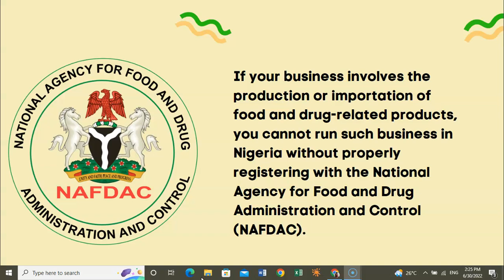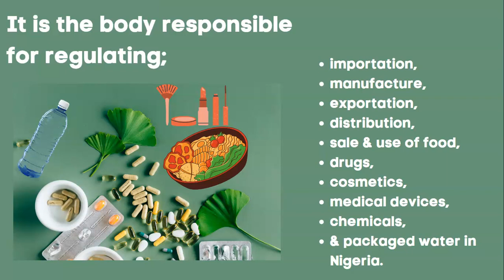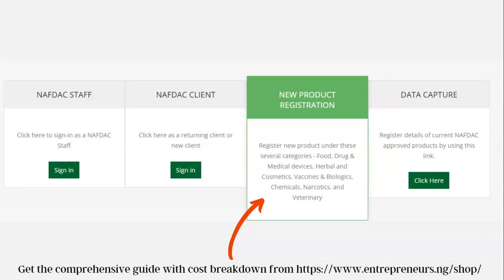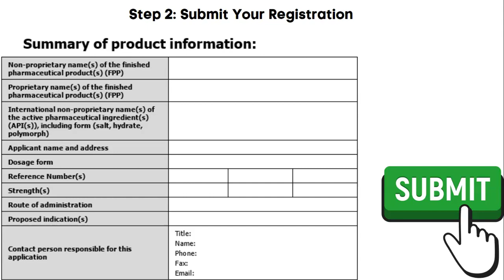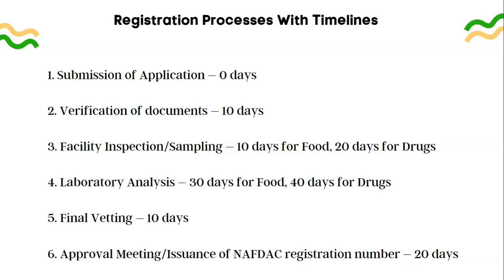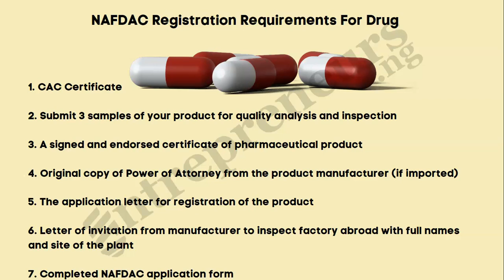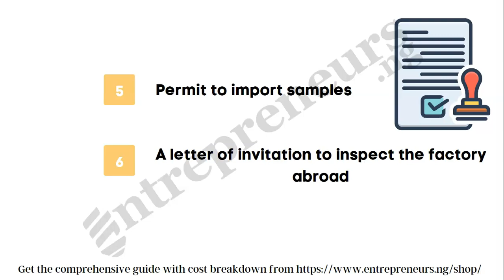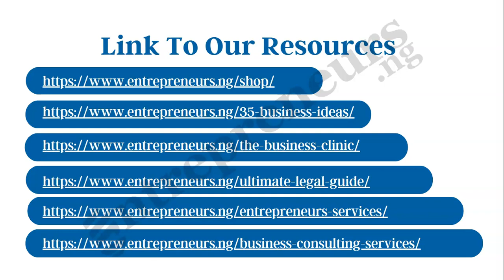How To Get A NAFDAC Registration Number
If your business involves the production or importation of food and drug-related products, you cannot run such business in Nigeria without properly registering with the National Agency for Food and Drug Administration and Control (NAFDAC).

Stop Procrastinating- Start Your Business In 30 Days.  Enrol Now

Due to the assumed stringent procedure of NAFDAC registration, many run away from involving in any food or drug business or look for ways to cut corners.

This video will teach you how to process and get NAFDAC registration number for your product.